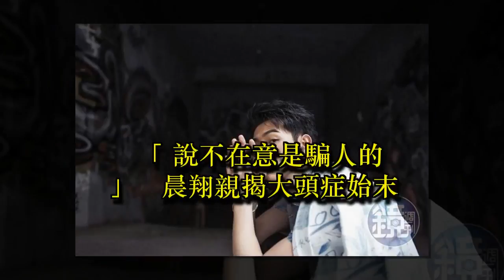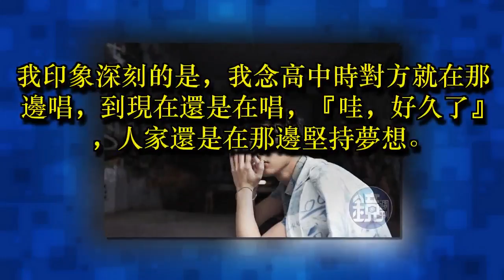「說不在意是騙人的」 晨翔親揭大頭症始末